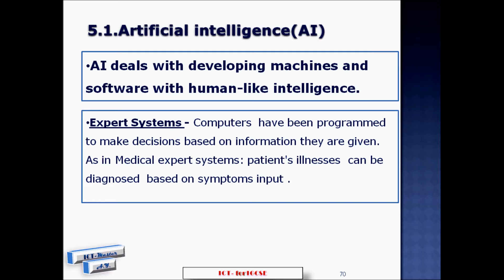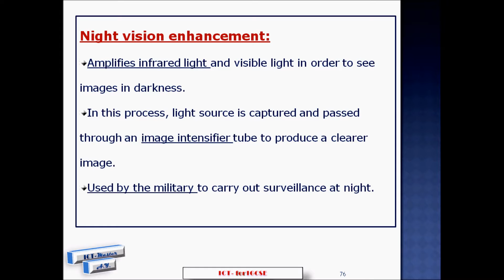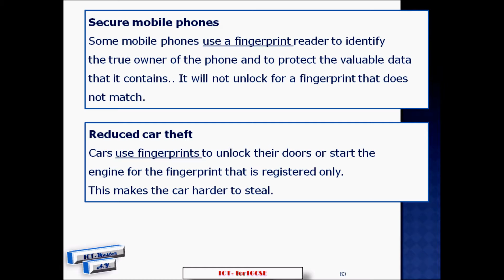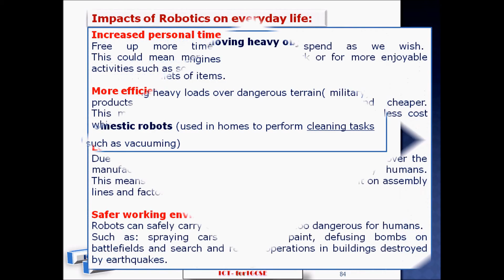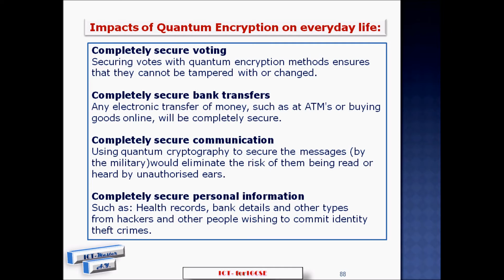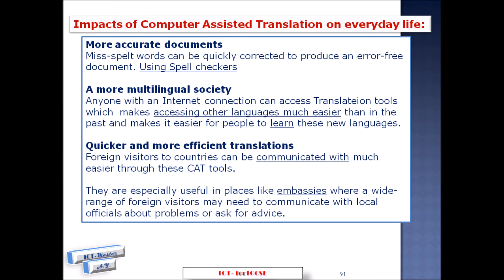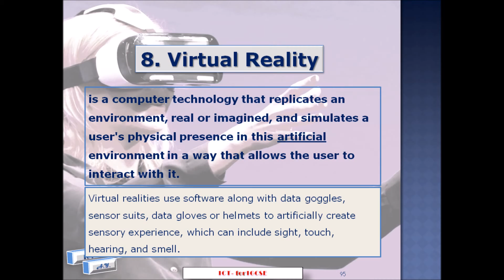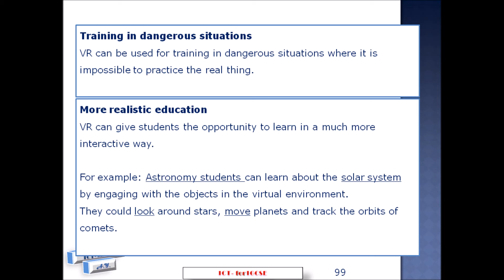Impact of Emerging Technologies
Information and Communication Technology .  Impact of Emerging Technologies.
IGCSE ICT